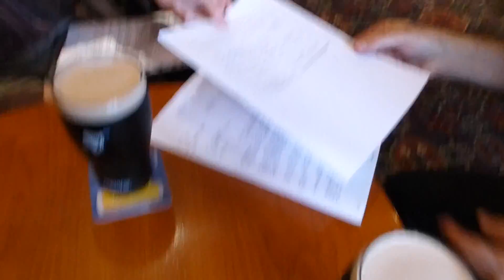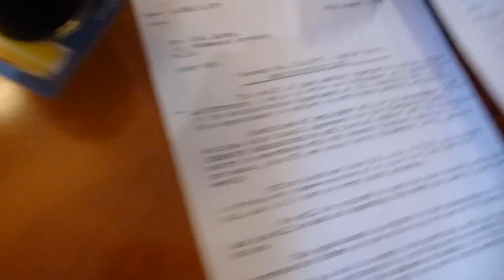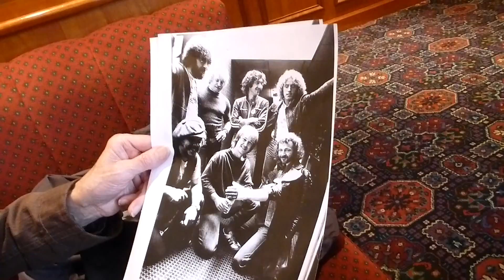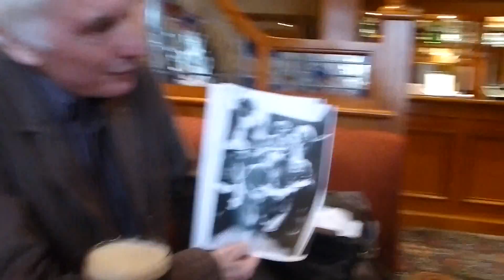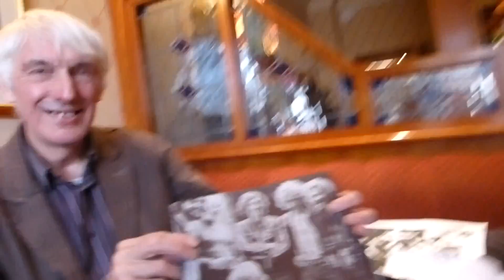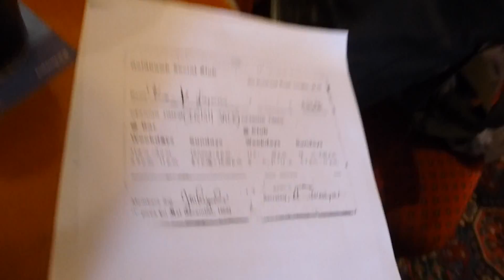Irish Jack at the Goldhawk Club Sept 8, 2013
Irish Jack chats with Tom and Carrie Pratt at the Goldhawk Club in Shepherds Bush, London about the early days of The Who and other bands he went to back in 1963.  This meeting took place shortly before his appearance at The Who Convention in Bush Hall.